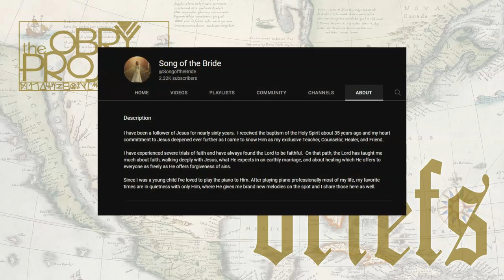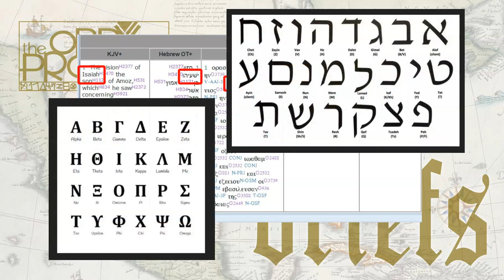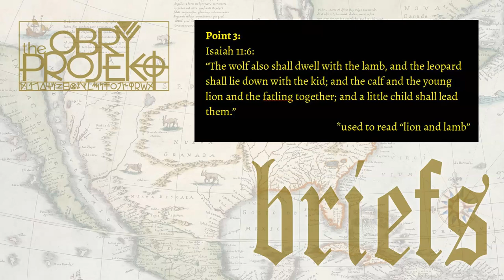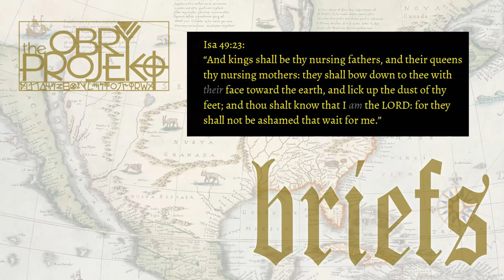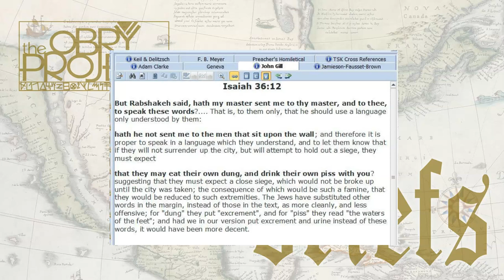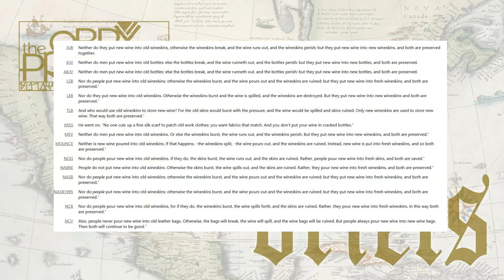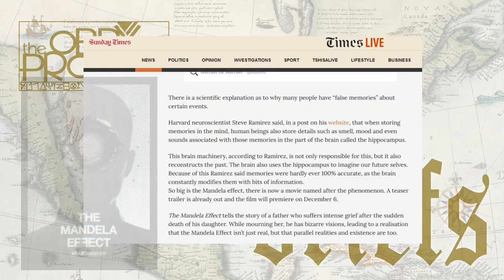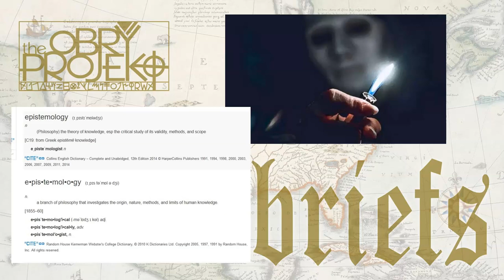tOP briefs – “Mandela James Version”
1/31/23
Is there a Mandela effect? If there is, did it effect the Bible?